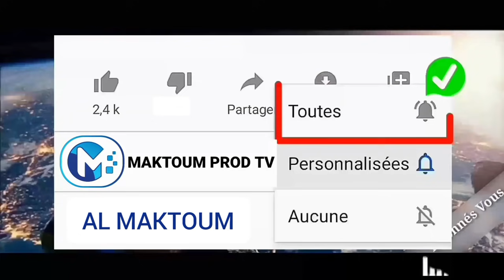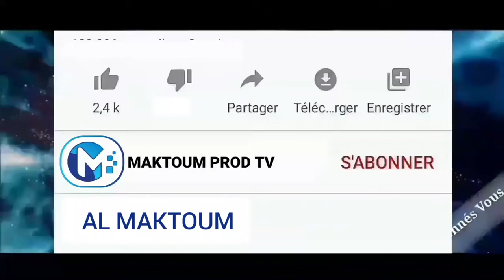youtube video #-4c6qDfM_IM